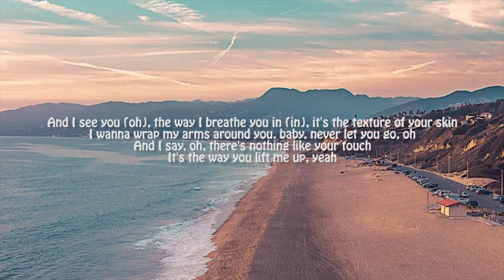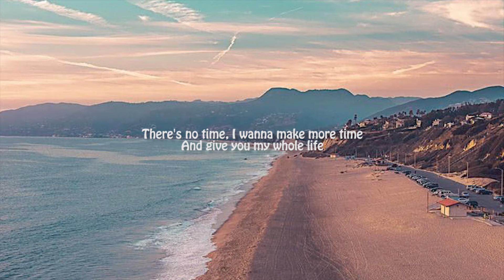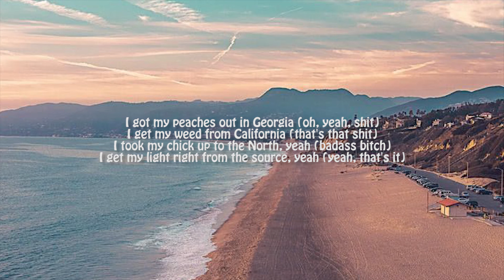Justin Bieber ft. Daniel Caesar, Giveon - Peaches (Lyrics)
Justin Bieber ft. Daniel Caesar, Giveon - Peaches

Thank u

Lyrics:
And I see you (oh), the way I breathe you in (in), it's the texture of your skin
I wanna wrap my arms around you, baby, never let you go, oh